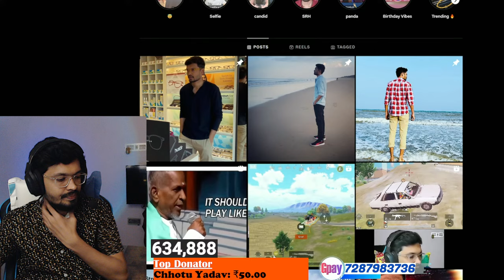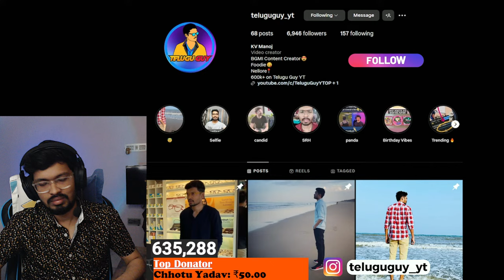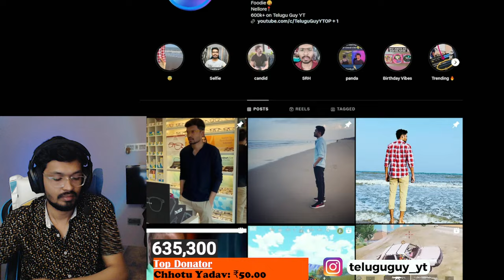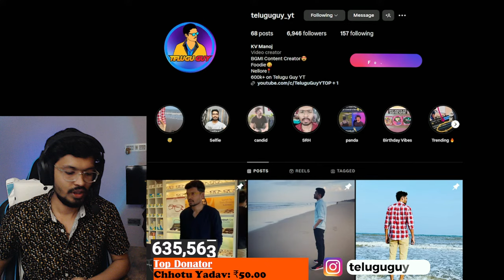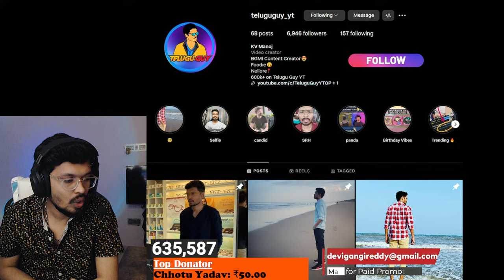Solo vs Squad 🔥 BGMI Live (Full Screen)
I am Full Time Streamer, So Your Support Through Donations will help me a lot, but not mandatory. MY Gpay, PhonePe, Paytm - 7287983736

My 2nd Channel 👉 @teluguguyreacts

PUBGMobile Solo vs Squad Game Play
BGMI Solo vs Squad Game Play Live stream
PUBG Mobile Solo vs Squad Game Play Live stream
solo vs squad live Stream
BGMI Telugu Live Stream
PUBG Mobile Telugu Live Stream
BGMI New Update Live Gameplay
PUBG Mobile New Update Live Gameplay
BGMI Telugu Live Noob Trolling
PUBG Mobile Telugu Live Noob Trolling
PUBG Mobile Telugu funny Noob Troll Live
BGMI comedy Gameplay live
Telugu Guy YT Shorts PUBG Live
Telugu Guy Live stream

💻 PC SPECS :

Gaming PC :

Graphic Card   : Colorful Geforce RTX 3060Ti
32gb ddr5 ram 5200hz
1tb nvme gen4 ssd
850w psu
msi z790p pro wifi

Streaming PC SPECS  :

GTX 1660TI
16GB RAM
SSD                   : 128 GB
Monitor            : ASUS VG248E 144 hz
Keyboard          : Tag Gamerz
Mouse              : Razer Basilisk
MousePad : Amazon basics XXXL
Headphones    : HyperX Cloud stinger core